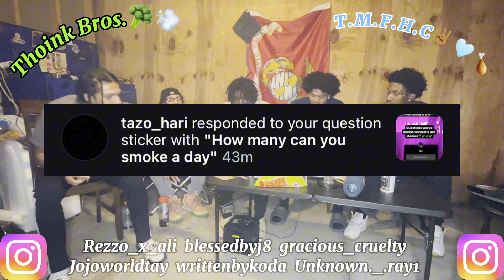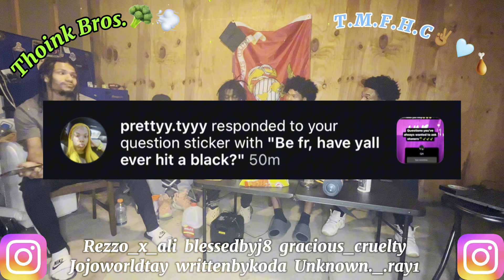Questions You’ve Probably Wanted To Ask Real Stoners🥦💨chicago realgas#420#entertainment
We hope you enjoyed the vid🫶🏾
Stay blessed and positive gang all love 🤞🏾